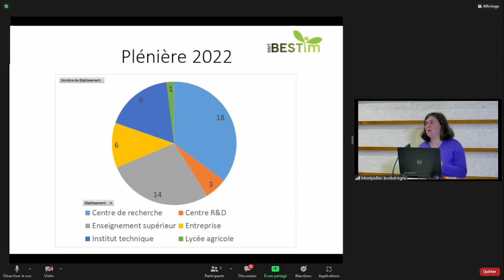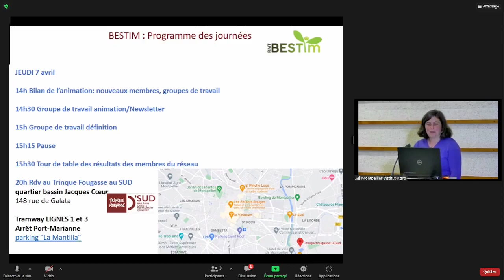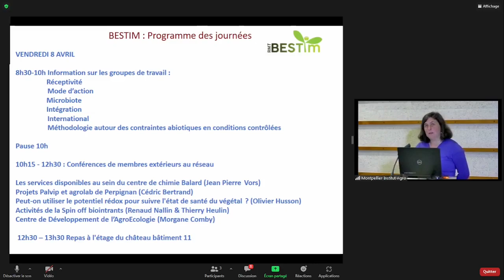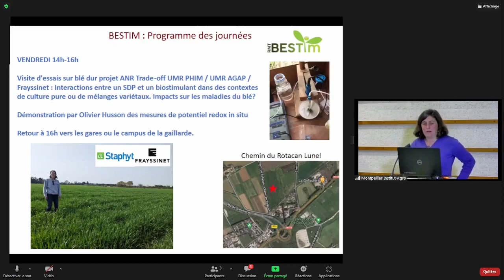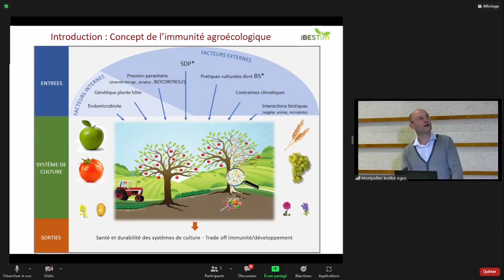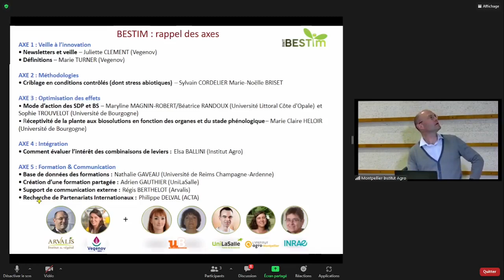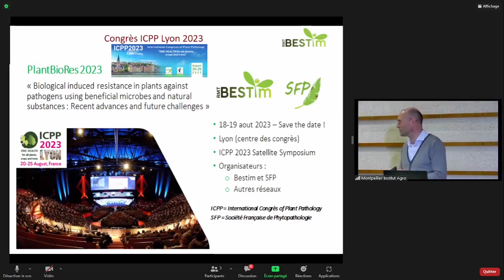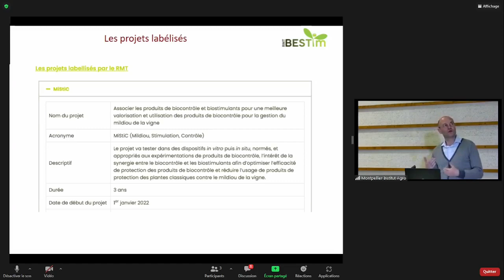Plénière 2022 du RMT Bestim : introduction et bilan général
Introduction d'Elsa Ballini (UMR PHIM Montpellier), avec présentation du programme des deux jours
Bilan général réalisé par Régis Berthelot (Arvalis) : rappel du concept d'immunité agroécologique, rappel des axes de travail, colloque ICPP 2023 auquel contribuera le RMT Bestim par l'organisation d'une journée satellite, projets labellisés.